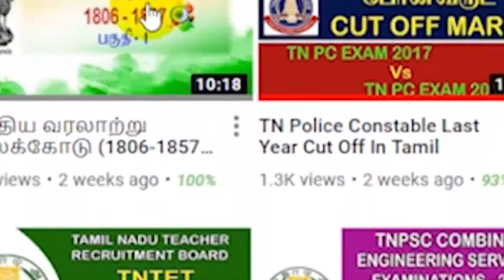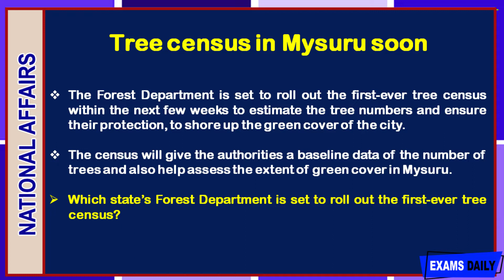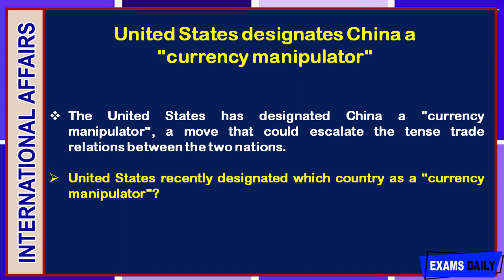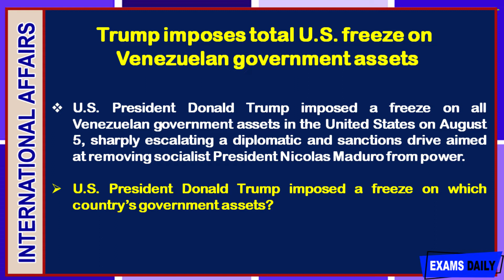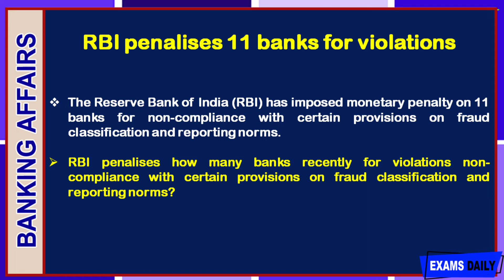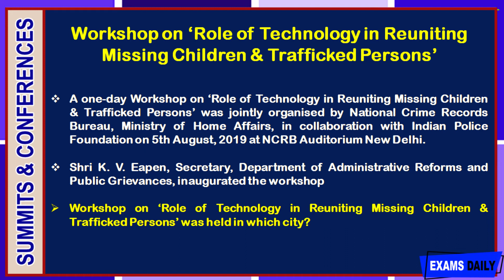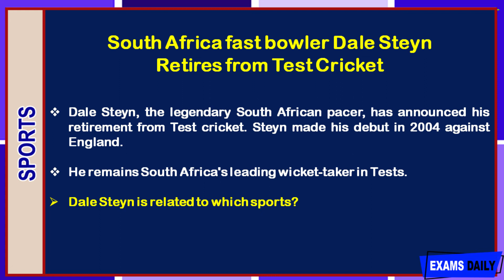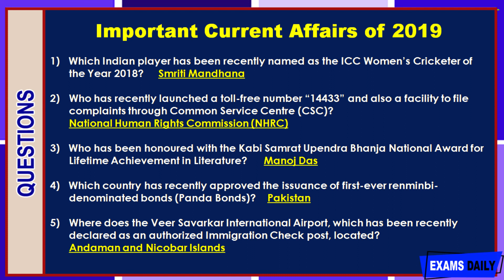Current Affairs | 07 August 2019 | Current Affairs for UPSC, SSC, RRB, BANK & Other PSC Exams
Welcome to examsdaily Current Affairs AUGUST 07, 2019.